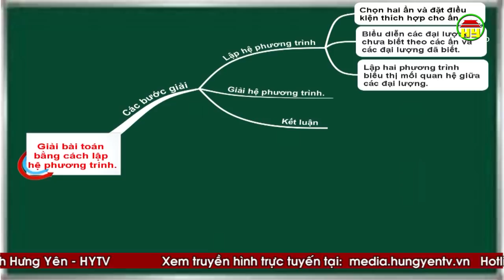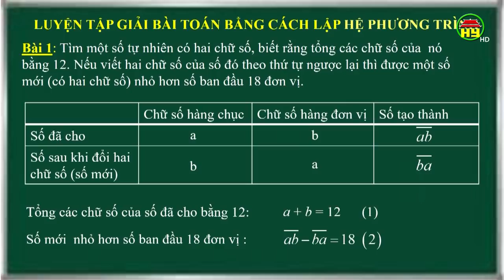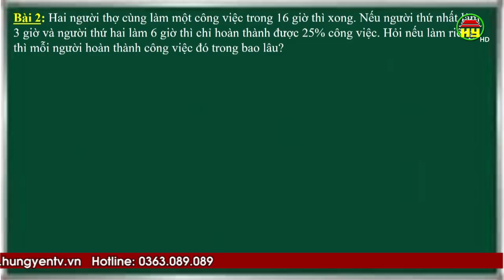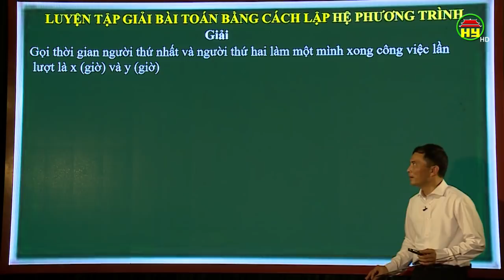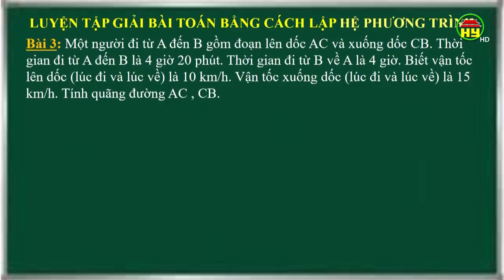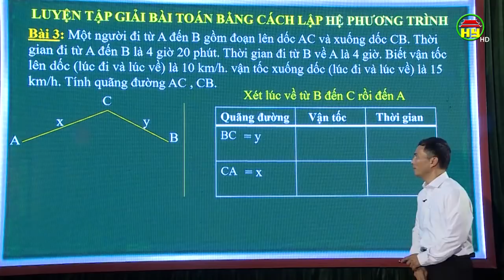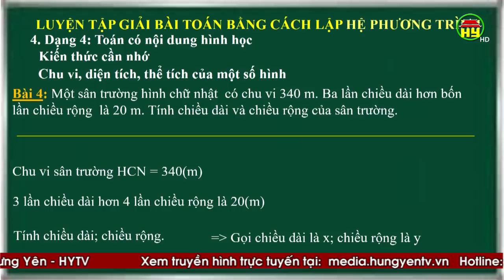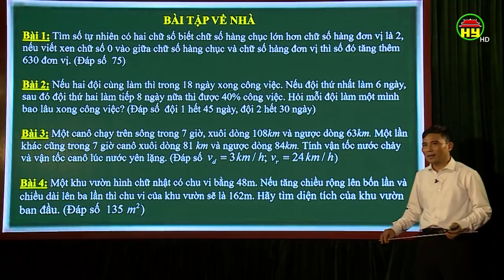Dạy học trên truyền hình dành cho học sinh lớp 9: Môn Toán, bài 9